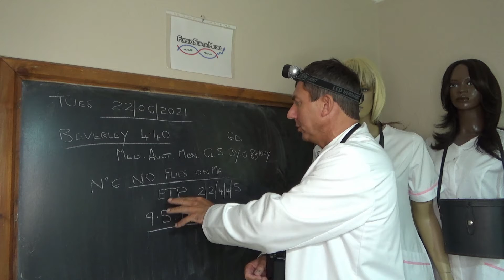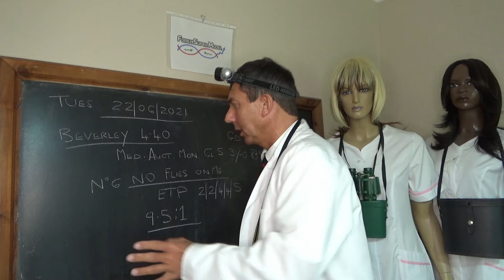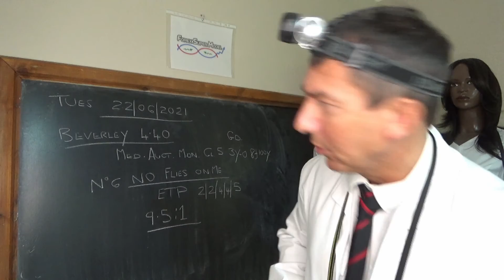Horse Racing Daily Bet Prediction Tips Beverley 16:40 22/06/21